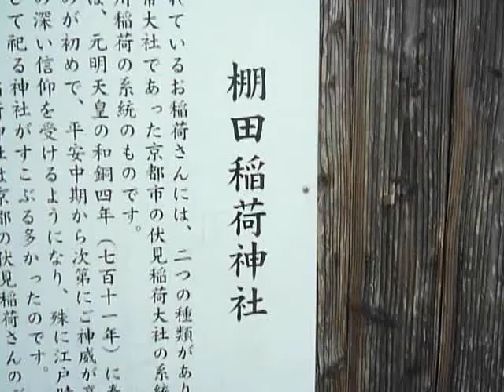【神社仏閣めぐり】広島・棚田稲荷神社 森の中に建つ神社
広島県廿日市市の棚田稲荷神社です。
森の中に建つ神社です。